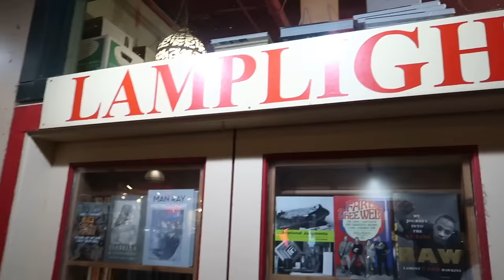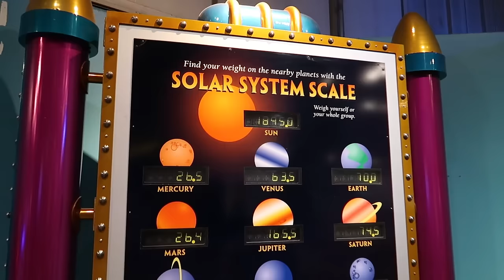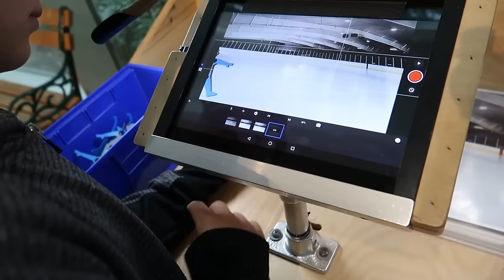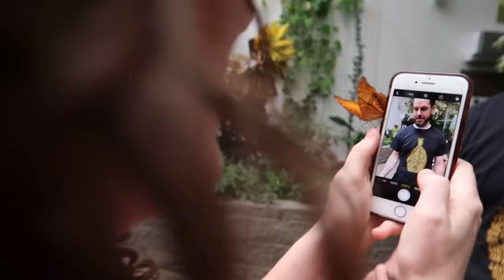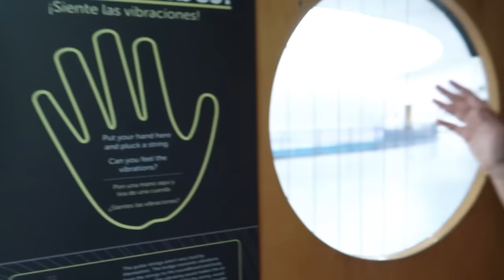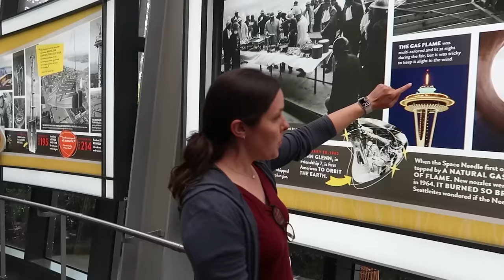😲SCARED of Heights🙈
Welcome to J House - an imperfect family trying to improve. We focus on learning, serving, and playing together as a family. We (Jeremy and Kendra) have 5 little kids: Isaac, Elise, Caleb, Laura, and Janae.